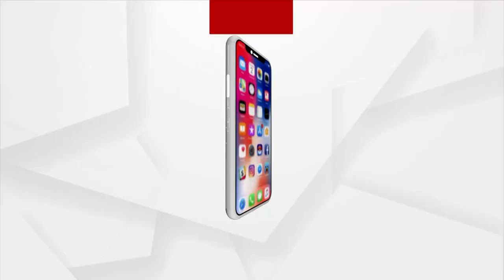ସକାଳୁ ଦର୍ଶନ କରନ୍ତୁ ଭୋଗେଶ୍ଵରଙ୍କ ଆଳତି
ସୋମବାର ସକାଳୁ ଦର୍ଶନ କରନ୍ତୁ ସିମୁଳିଆଠାରୁ ଭୋଗେଶ୍ଵରଙ୍କ ଆଳତି ।